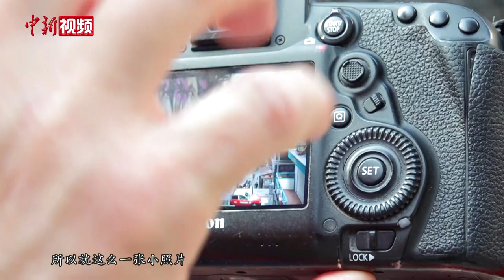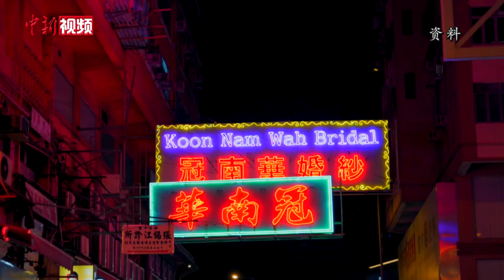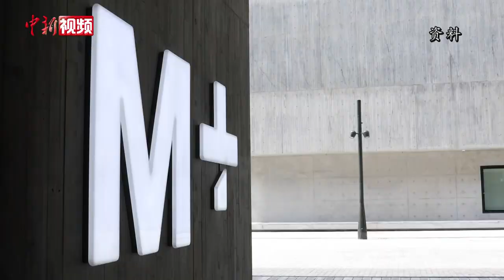美国旅港摄影师：让世界看到香港独一无二的美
一台单反，一个背包，时而登上摩天大楼俯拍都市全景，时而又穿梭于街头巷陌捕捉小城风情。对于美国摄影师迈克尔·基斯特勒而言，旅港七年，探索和记录香港的每个角落已成为他的日常。寻找合适角度、等待刹那光影，按下快门的瞬间，也捕捉下这座城市独一无二的美。

出生于美国明尼苏达州的明尼阿波利斯，在日本东京生活十年后，热爱东方文化的迈克尔携妻女来到中国香港定居。从事过银行业，当过大学老师，在此前的数年中，摄影只是迈克尔的日常爱好。初到香港，多元的城市人文景观令他着迷，于是他下定决心要记录下这座城市独特的美，而此后七年的全职摄影生涯也自此展开。

令人眼花缭乱的霓虹广告牌，极具标志性的双层电车和红色的士，反光的街头水洼、大厦玻璃幕墙和小店橱窗……不同于一些街头摄影师的黑白风格，迈克尔的作品更偏爱用明艳的色彩与丰富的光影来表现香港的活力与多元印象。

七年的时间不短不长，却足以让这位美国摄影师将香港视为自己的“第二故乡”。他走街串巷，对这里的一事一物、一街一景都熟稔在心。无论是遍布街区的展厅和艺廊，还是维港之畔新落成的地标博物馆，都让迈克尔对香港的艺术前景充满信心。

除却浓厚的艺术氛围，迈克尔也乐见近年香港被赋予的“区域知识产权贸易中心”的城市新定位。2021年9月，全球首家NFT实体画廊落地香港。这种被称为“非同质化代币”的新概念在香港落地开花，将对未来的全球艺术品交易、独立艺术家版权保护等领域起到变革性的影响。

创作不息、步履不停，这位来自大洋彼岸的摄影师终日穿梭于香港这座东西交汇、新旧互融的城市之中，用光影记录下这里的发展变迁，也让世界见证香港独特的美。（范思忆）